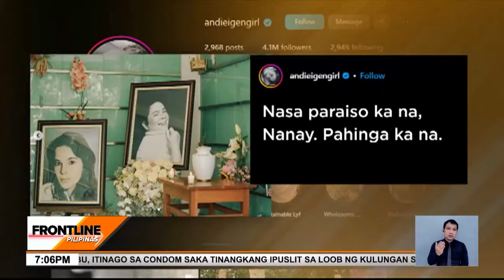Mga labi ni Jaclyn Jose, ihinatid na sa huling hantungan ni Andi Eigenmann | Frontline Pilipinas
FrontlinePilipinas | Sa huling pagkakataon, muling namaalam si AndiEigenmann sa kanyang namayapang inang si JaclynJose.